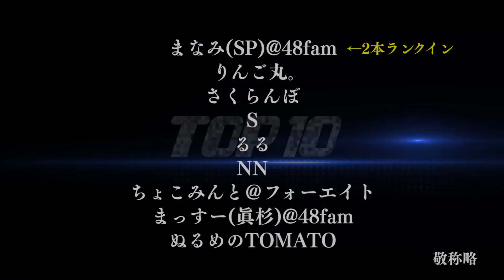【重大発表】皆さまに伝えなければいけないことがあります。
【投稿日時】
【毎日】19:00投稿

そして、フォーエイトの日
(4日、8日、14日、18日、24日、28日、)
はなんと2本連続投稿！
【1本目】19:00
【2本目】20:00

-SNS-